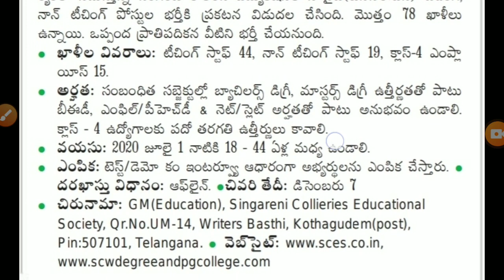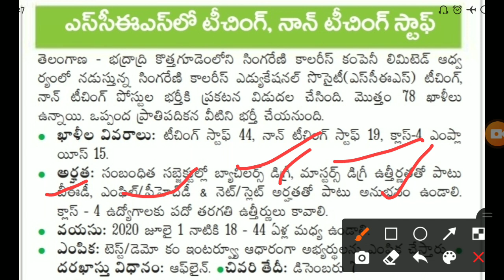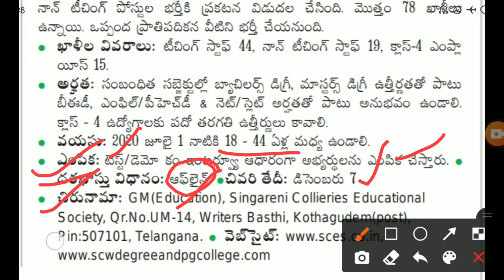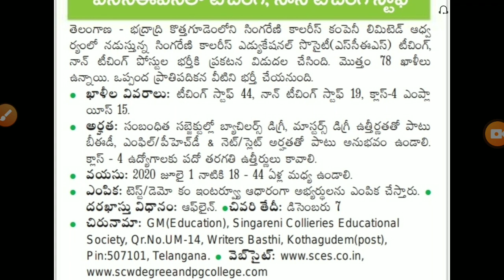singareni Valarie's jobs notification, teaching, non teaching staff and class 4 Jobs in singareni